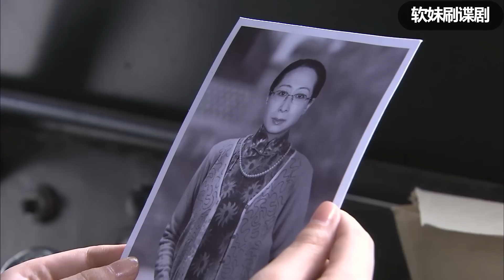兵痞欺負小女孩，哪料頂頭上司是她媽媽，直接腸子悔青！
tl27